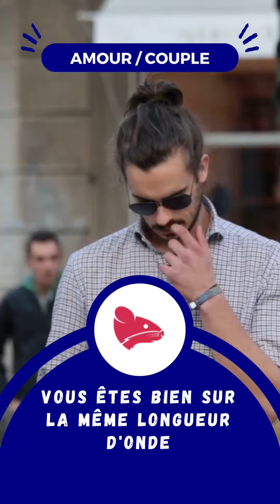Rat Votre Horoscope chinois pour Avril 2023 est disponible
Ce mois d'Avril 2023, votre vie sentimentale sera particulièrement épanouissante. Une période très favorable pour vos amours ! En couple, vous êtes tous les deux sur la même longueur d'onde, il y a véritablement une fusion entre vous.
Bonne journée ♫ ♬ ♪